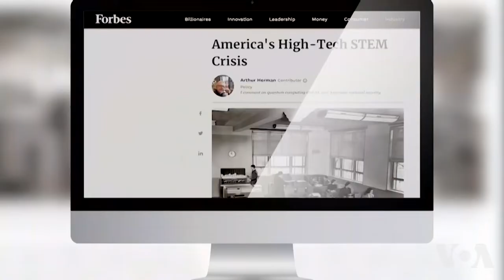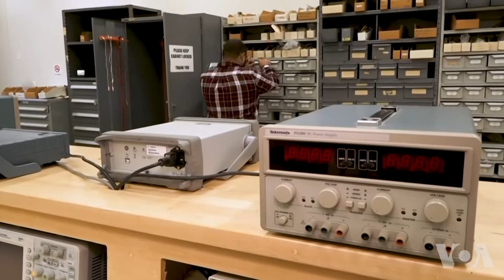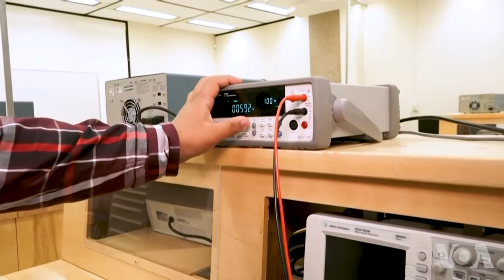白宫担忧美国青少年就读理工科的人数太少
白宫官员担心，除非有更多的美国学生攻读理工科，否则美国将无法与中国、印度和其他国家竞争。美国政府刚刚公布了一个五年计划，鼓励更多的儿童学习科学、技术、工程和数学，即理工科教育。